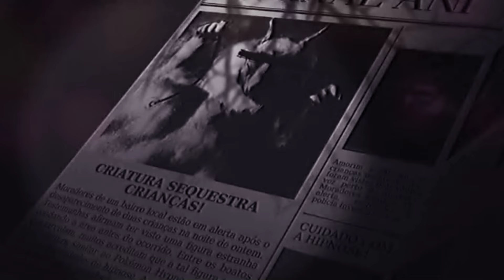Chainsaw Man React ♪ Hypno (Pokémon: Creepypasta) | Sonho | AniRap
Créditos

Artista:@AniRap

Thumb feita por:@vgabriel16

Ocs feita por:@vgabriel16

Edição feita por:@vgabriel16

Cenário feito por:@vgabriel16